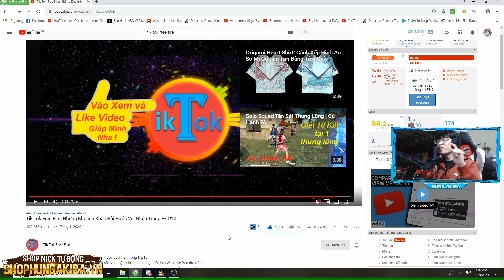MẶT CÁC NHÂN VẬT NỮ KHI CƯỜI VÀ ĐÀN ÔNG YÊU NHAU HẾT CẢ RỒI || HÙNG AKIRA XEM TIK TOK FREE FIRE